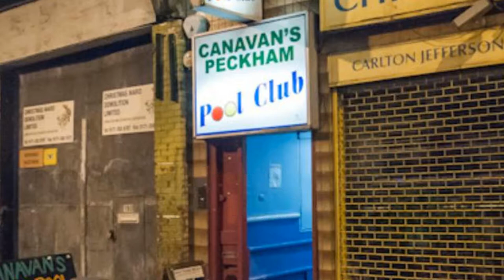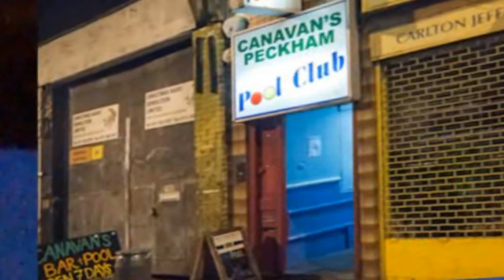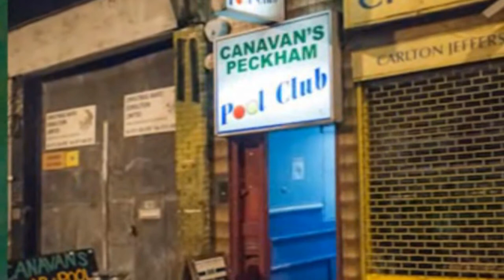Karaoke Highlights from Claude's Brthday Bash at Canavans Peckham 30/08/17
It was a bit late notice, I was expecting Claude to celebrate his birthday on the actual day but he invited me to his party which was the day before. The only thing was I wasn’t really prepared, I hadn’t charged my batteries up for the camera, so it was pot luck as too how long they would last. I got to the venue around 10ish and the karaoke had already started, a few people had turned up and it was good to see some old faces such as John C and The Silver Buckle Girls.
Danny was the KJ, he has a computerised set up and I was impressed by his selection of songs. Claude started the karaoke off with Eric Clapton’s beautiful romantic ballad “Wonderful Tonight” which was well received by the audience. The next person I filmed was John C, he had made a special trip from Hastings to see the Birthday Boy, I managed to have a little chat with him, and he was saying that there isn’t much karaoke where he lives, so coming to London to sing is a bonus. He did the Monkey’s classic “Daydream Believer” which got everybody singing.
It was great to see some of The Silver Buckle girls, the pub used to be a good karaoke venue in Camberwell (it is now called The Tiger), the KJ was Christine, who s now a part of Koffee and Kream. I finished off the video with The Jam classic “A Town Called Malice” which has a superb intro, a brilliant track, I am hoping to do this song on the forthcoming karaoke album which will be recorded soon, and I will keep everybody informed.